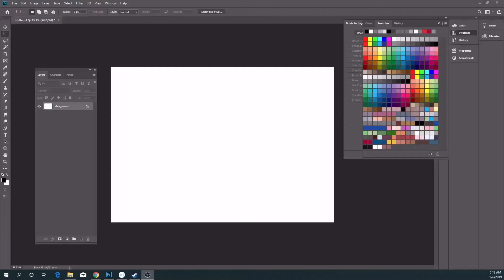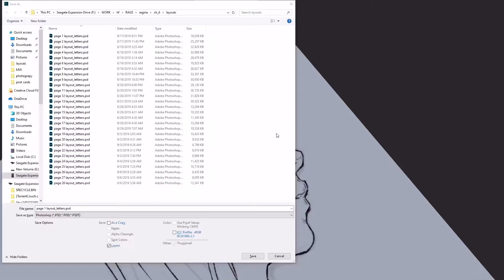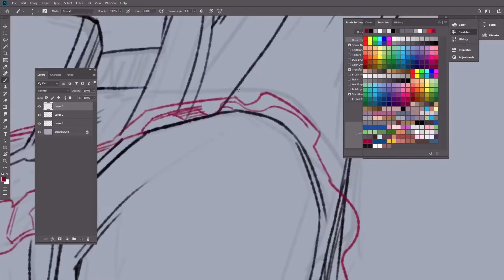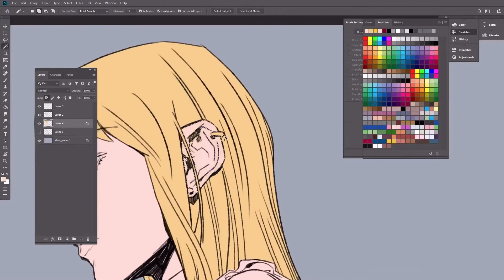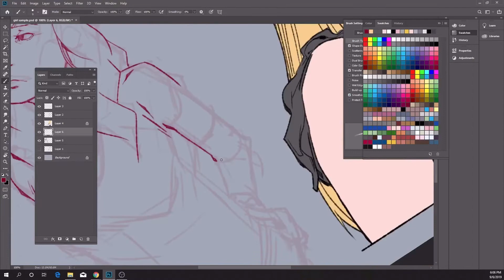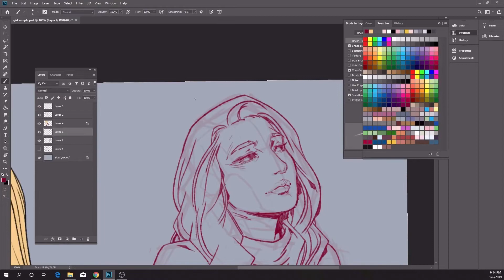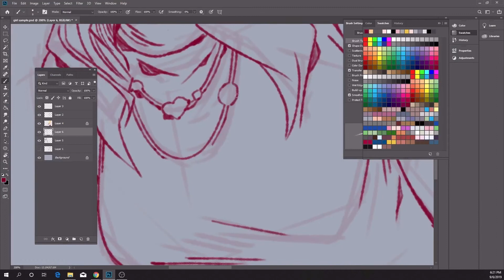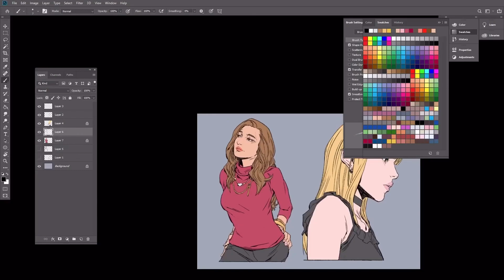5 AM Sketches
My first upload! Not exactly a tutorial but a process video on how I draw my line art.

It’s kind of dizzying, so let me apologize in advance..